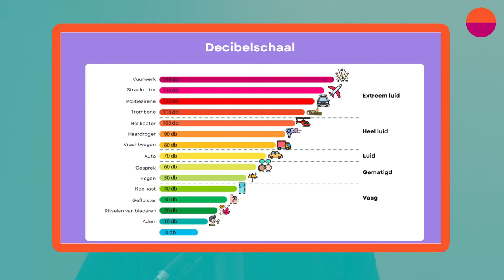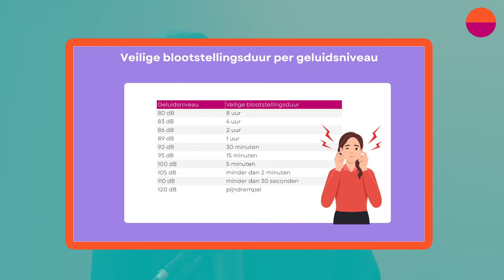Oordopjes voor festivals en concerten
📢 Het belangrijk dat je je oren goed beschermt tegen luide muziek. Ontdek onze top 3 van beste oordoppen voor een goede bescherming én het behouden van een optimale geluidskwaliteit:

Waar moet je overal mee rekening houden als je oordopjes uitkiest?